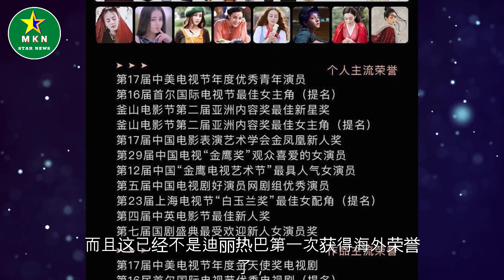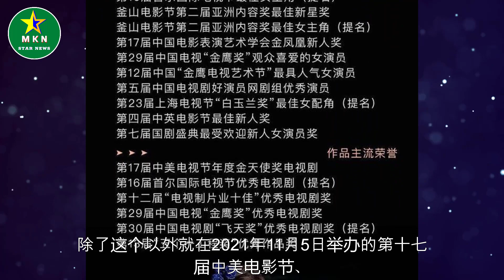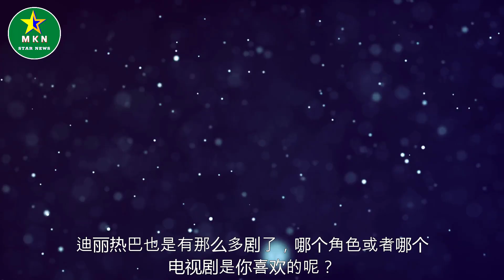迪丽热巴获泰国站最佳女演员，除了这个，还有三部新剧即将上线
迪丽热巴获泰国站最佳女演员，除了这个，还有三部新剧即将上线  | MKN Star News.